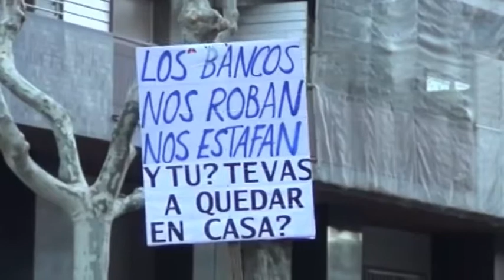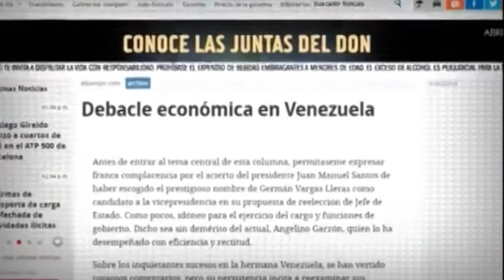El periodismo mercenario y las armas de destrucción masiva de Venezuela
Los que han llevado la destrucción a Siria, Irak y Libia para robar su petróleo, buscan lo mismo en Venezuela. Para ello saben que necesitan ganar previamente la opinión pública. Necesitan las “armas de destrucción masiva de Irak” que paralizaron la respuesta de millones de personas.